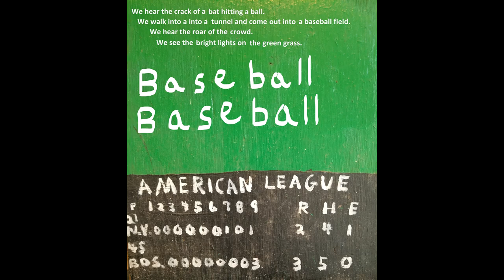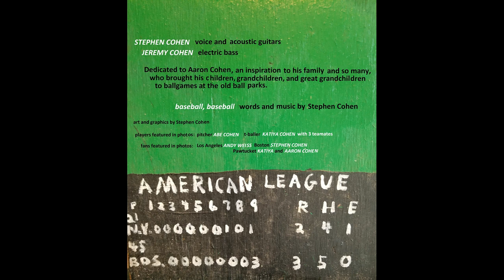Baseball, Baseball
Original song and video by Stephen Cohen, featuring cameo photo appearances by Abe Cohen, Aaron Cohen, and Katiya Cohen.